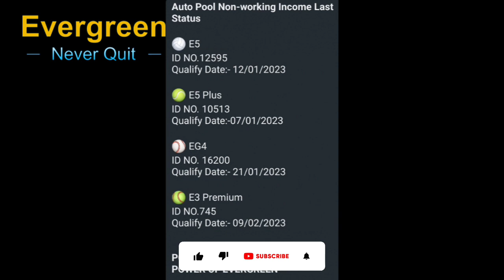जान लीजिए कितने लोगो तक Autopul Income जा चुका है !!